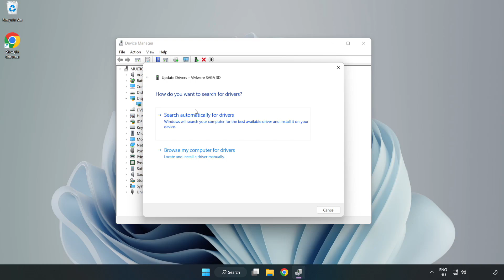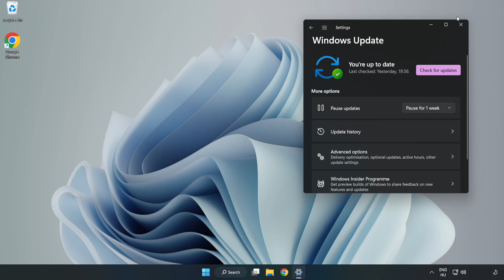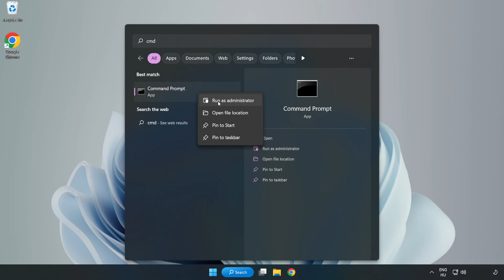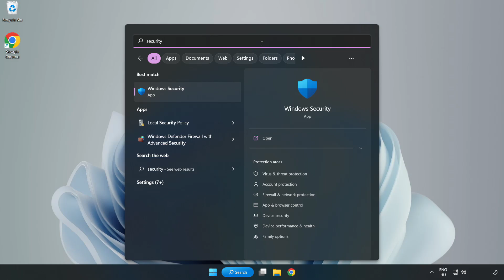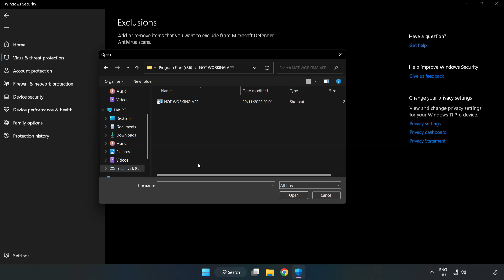How to FIX XDefiant Crashing / Not Launching!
I'm going to show How to FIX XDefiant Crashing / Not Launching!